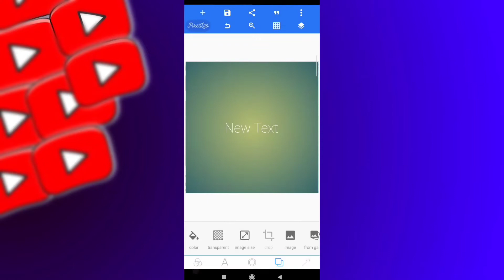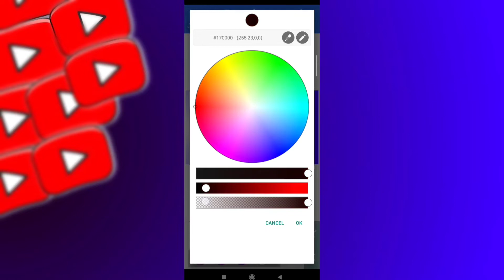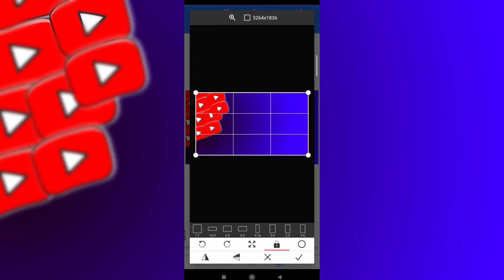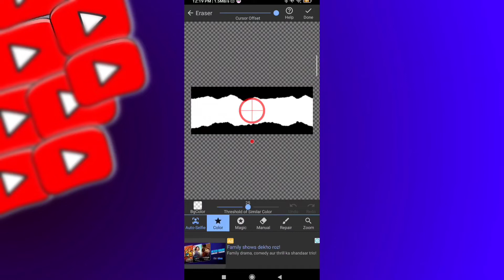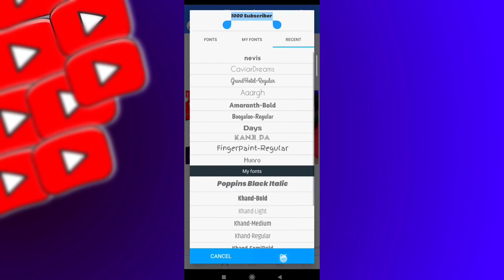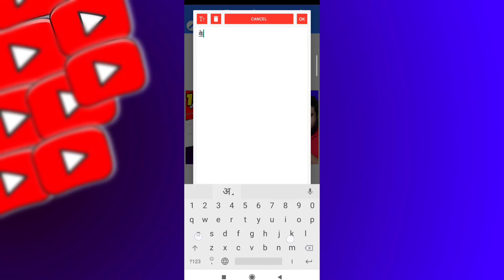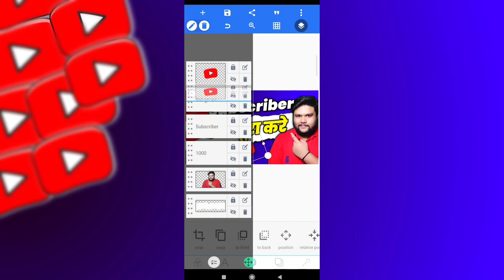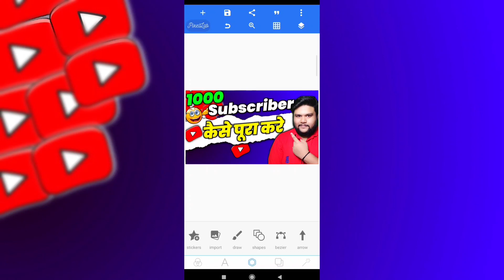Thumbnail Kaise Banaye Pixellab | @ManojDey Jaisa Thumbnail Kaise Banaen 2022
Thumbnail Kaise Banaye Pixellab | ‎@Manoj Dey   Jaisa Thumbnail Kaise Banaen 2022

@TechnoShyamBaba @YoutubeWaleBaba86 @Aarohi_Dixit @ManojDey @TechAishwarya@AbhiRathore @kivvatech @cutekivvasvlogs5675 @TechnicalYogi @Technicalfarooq